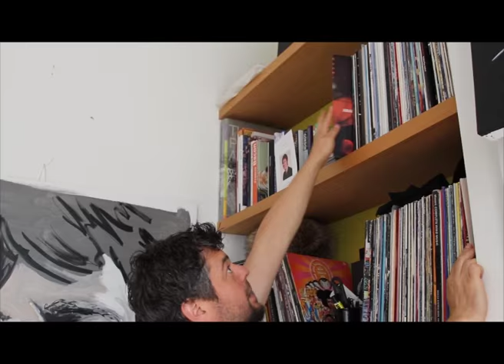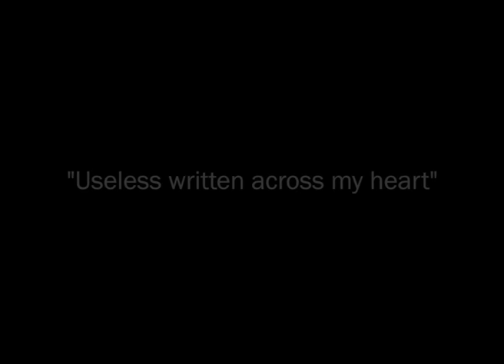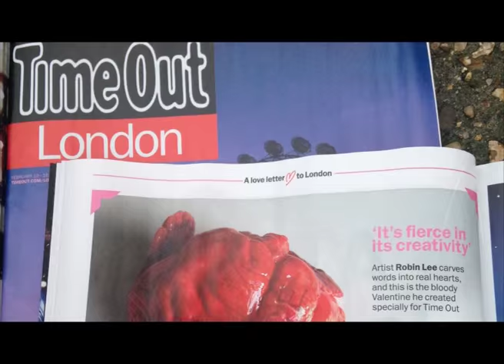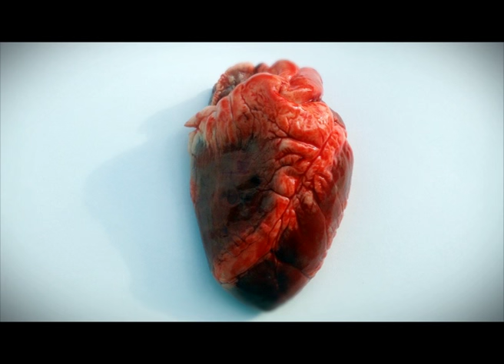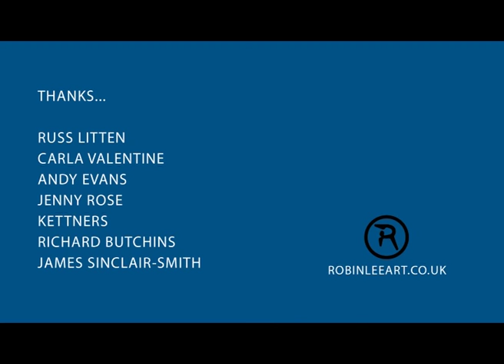PULSE. A DOCUMENTARY FEATURING THE ART OF ROBIN LEE.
A documentary put together by Rob Mercer, Tracy Stokes and Robin Lee. Filmed between summer 2014 and summer 2015.